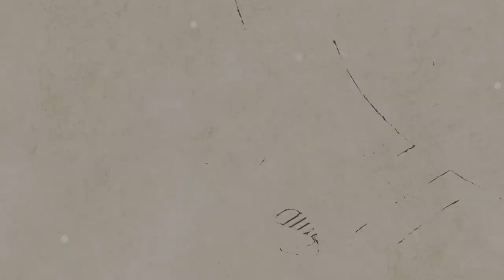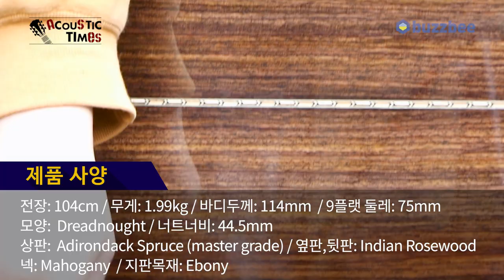[AcousticTimes 945회] Goodall 어쿠스틱기타 TRDA(드레드넛 바디)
3:39스펙(Spec)
4:52 사운드 테스트(Sound test)
7:22 사운드 비교(TROMA-OM바디)
15:19 시연 (Demo)